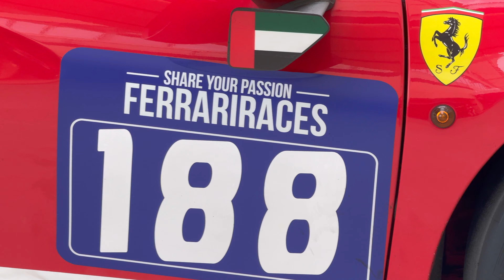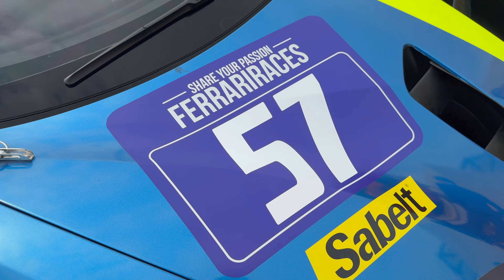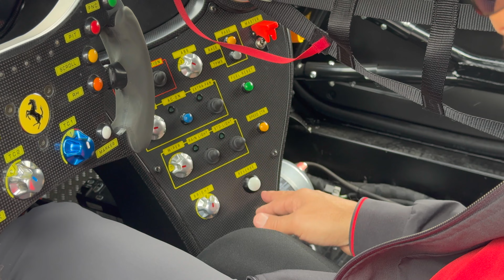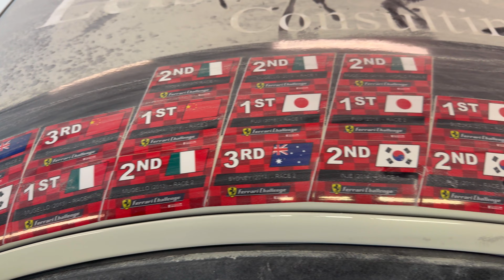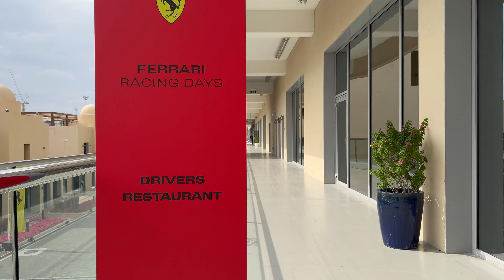Ferrari Winter Challenge 2024 Returns to Yas Marina Circuit Abu Dhabi. Tani Hanna’s Accident…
Ferrari Winter Challenge 2024 in Yas Marina Circuit with Tani Hanna!
تحدي فيراري الشتوي 2024 في حلبة مرسى ياس مع تاني حنا!